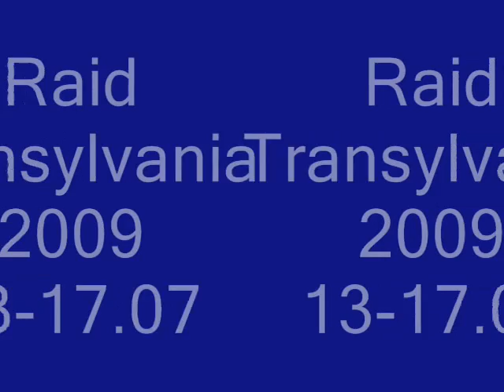Transylvania Raid 2009 - TRAILER